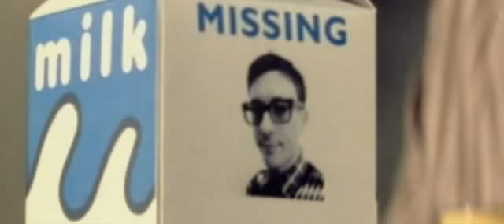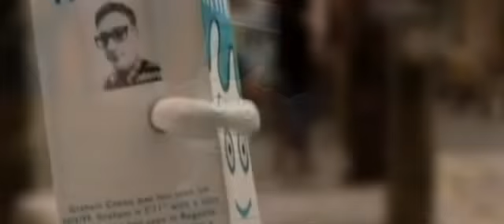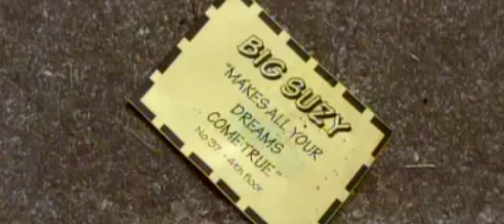"Coffee and TV" Blur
Del Soundtrack de "Cruel Intentions" No dejes de visitar nuestra sección musical "Sonometraje"